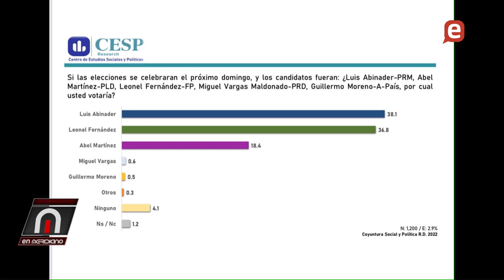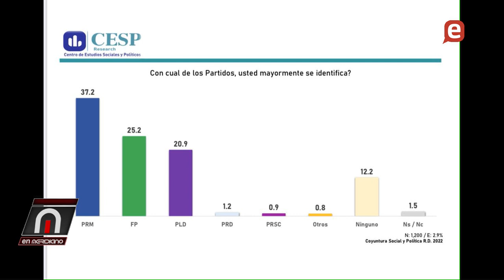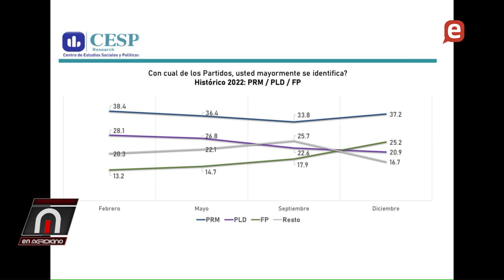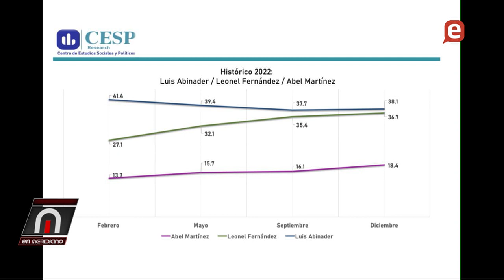Abinader 38.1%, Leonel 36.8%, Abel 18.4%